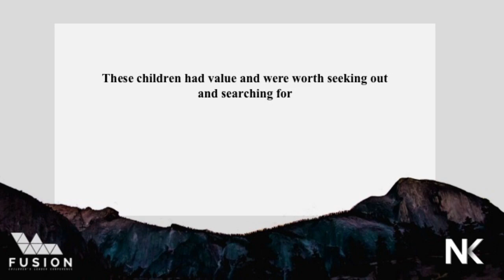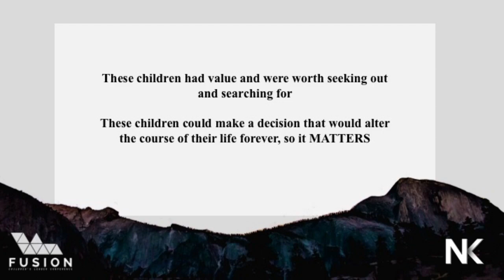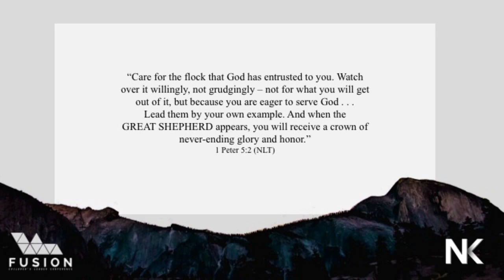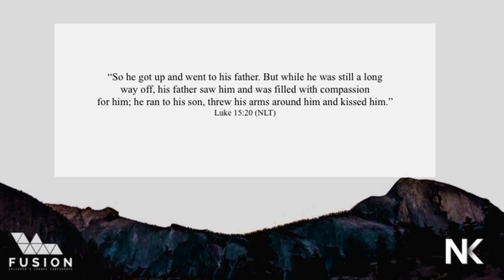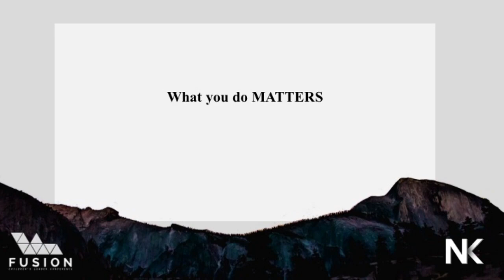Di Beals | Main Session 2 | Fusion Conference 2017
Di Beals is an ordained minister with the Assemblies of God. She has a BA in Behavioral Science from Northwest
University and is currently working on her MA in Leadership Studies. After 13 years in youth ministry she and her husband
Brandon planted Canyon Creek Church in 2004. She and Brandon currently serve as lead pastors but Di has also served in
many roles at Canyon Creek from women’s ministry to small groups to assimilation to campus pastor.
Di and Brandon have 3 kids; Rachel (20 years old and a student at the University of Washington) and Judah and Elijah, 16 year old twins